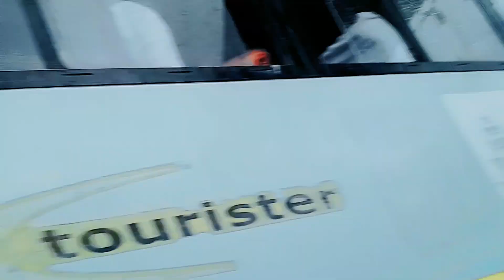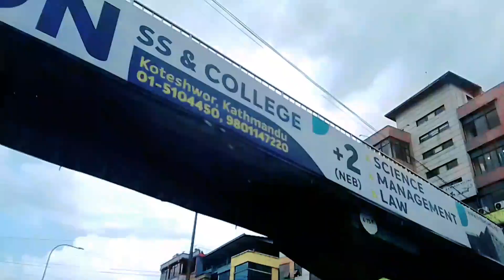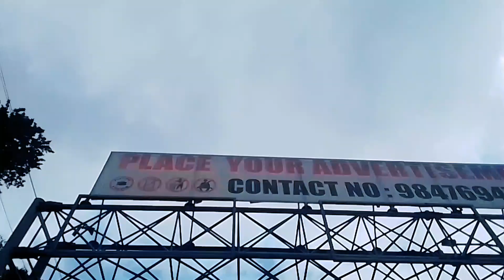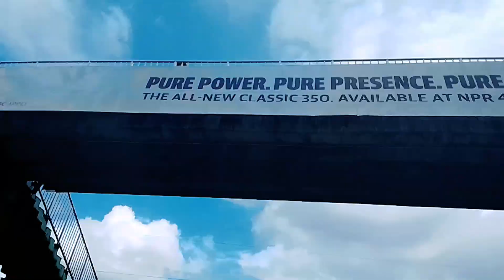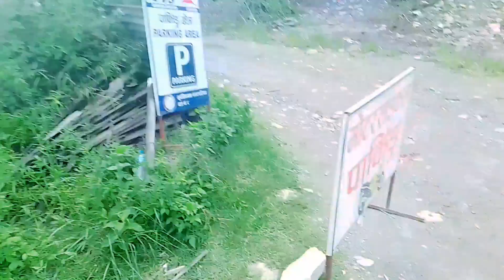mama ghar ma class🥺❤️/@rajeshadhikari24 lang vayo😡